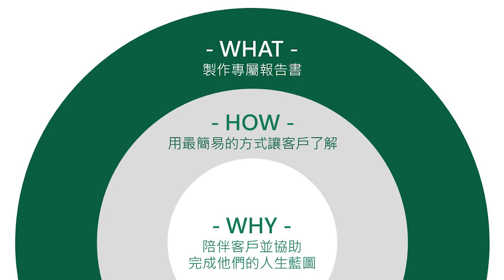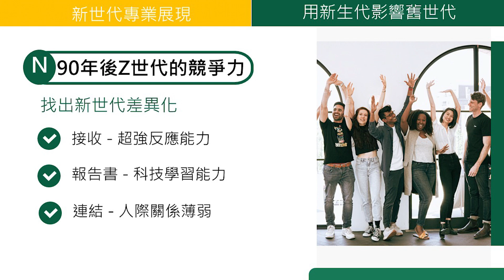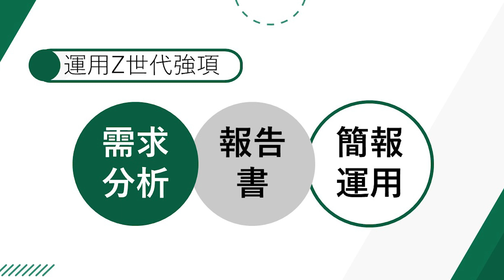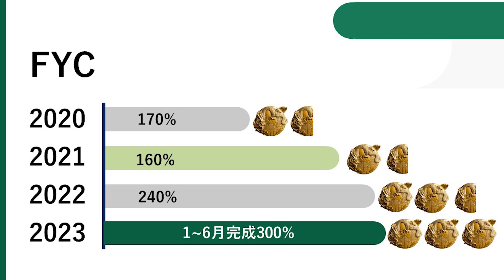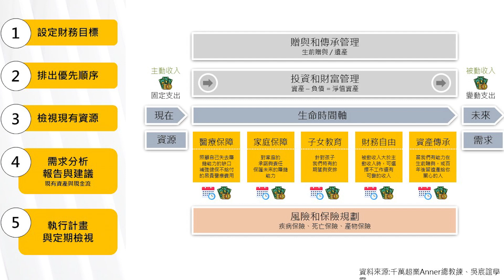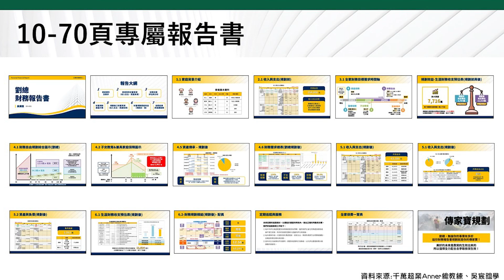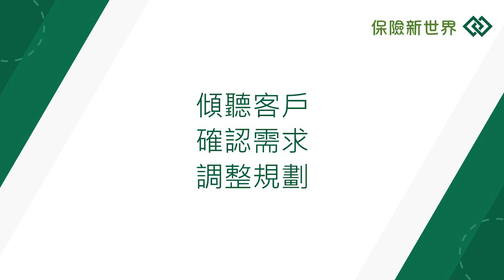【華保研究室┃WCIT Lab.】EP.80 專業轉型升級之道 ft.孫羚沄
8年級保二代如何在入行3年內，年年完成IDA？
關鍵就在善用保單週年服務與財務目標檢視，協助客戶逐步完成財務目標
也完成自己的業績目標，一起來聽聽孫羚沄的實務分享！